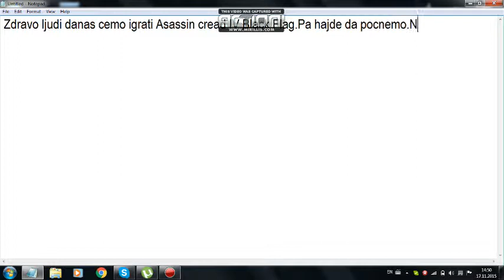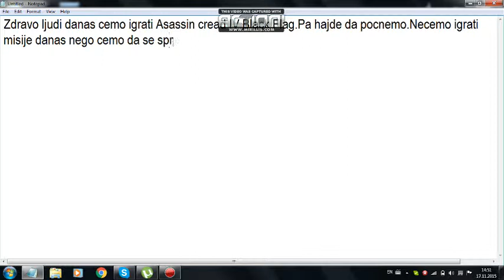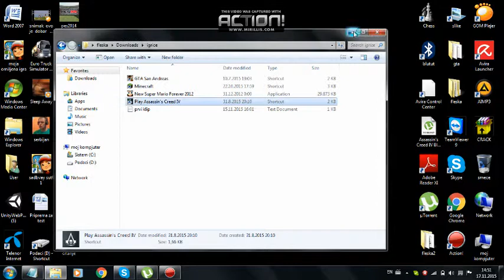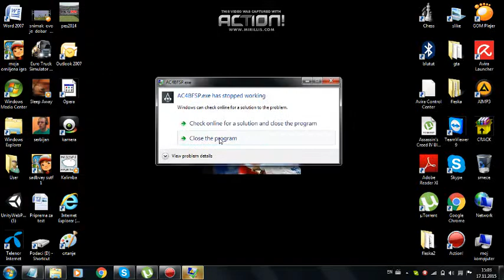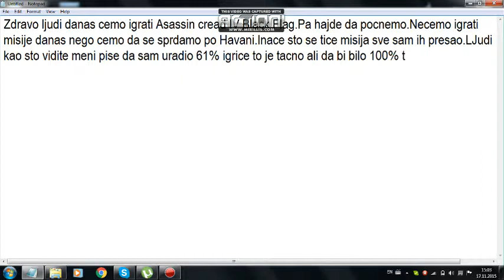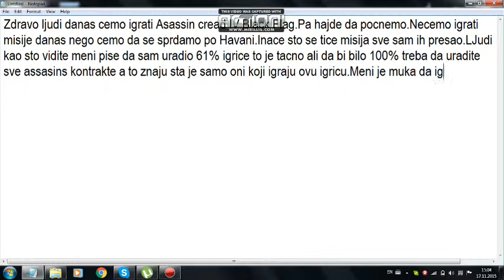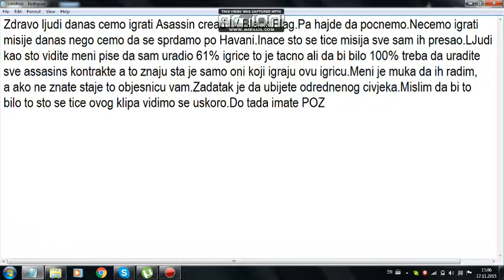Assassin Creed IV Black flag-#1 Zezanje po gradu *Srpski Gameplay*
Pozzz ljudi.Ovo je prvi klip na ovom kanalu.
Ovdje ce mo snimati Ja i moj drug.
Ja se zovem Marko Bakic a moj drug Ivan Jankovic.
Snimacemo: Assassin Creed IV Black Flag,Minecraft,Euro Truck
Simulator,New Super Mario Forever 2012,bice i GTA San Andreas uskoro.
Ali ce biti i jos igrica.Necemo imati facecam i zvuk ali bice i toga uskoro :D.
Nadam se da ce Vam se svidjeti kanal.